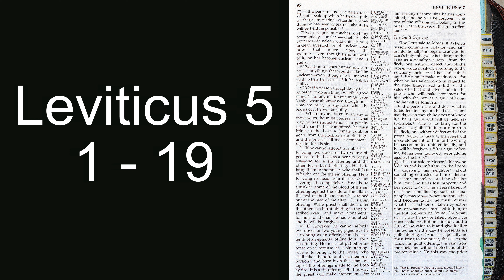Holy Bible - Leviticus 5 : 1 - 19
“‘If anyone sins because they do not speak up when they hear a public charge to testify regarding something they have seen or learned about, they will be held responsible.

2 “‘If anyone becomes aware that they are guilty—if they unwittingly touch anything ceremonially unclean (whether the carcass of an unclean animal, wild or domestic, or of any unclean creature that moves along the ground) and they are unaware that they have become unclean, but then they come to realize their guilt; 3 or if they touch human uncleanness (anything that would make them unclean) even though they are unaware of it, but then they learn of it and realize their guilt; 4 or if anyone thoughtlessly takes an oath to do anything, whether good or evil (in any matter one might carelessly swear about) even though they are unaware of it, but then they learn of it and realize their guilt— 5 when anyone becomes aware that they are guilty in any of these matters, they must confess in what way they have sinned. 6 As a penalty for the sin they have committed, they must bring to the Lord a female lamb or goat from the flock as a sin offering[a]; and the priest shall make atonement for them for their sin.

7 “‘Anyone who cannot afford a lamb is to bring two doves or two young pigeons to the Lord as a penalty for their sin—one for a sin offering and the other for a burnt offering. 8 They are to bring them to the priest, who shall first offer the one for the sin offering. He is to wring its head from its neck, not dividing it completely, 9 and is to splash some of the blood of the sin offering against the side of the altar; the rest of the blood must be drained out at the base of the altar. It is a sin offering. 10 The priest shall then offer the other as a burnt offering in the prescribed way and make atonement for them for the sin they have committed, and they will be forgiven.

11 “‘If, however, they cannot afford two doves or two young pigeons, they are to bring as an offering for their sin a tenth of an ephah[b] of the finest flour for a sin offering. They must not put olive oil or incense on it, because it is a sin offering. 12 They are to bring it to the priest, who shall take a handful of it as a memorial[c] portion and burn it on the altar on top of the food offerings presented to the Lord. It is a sin offering. 13 In this way the priest will make atonement for them for any of these sins they have committed, and they will be forgiven. The rest of the offering will belong to the priest, as in the case of the grain offering.’”

The Guilt Offering
14 The Lord said to Moses: 15 “When anyone is unfaithful to the Lord by sinning unintentionally in regard to any of the Lord’s holy things, they are to bring to the Lord as a penalty a ram from the flock, one without defect and of the proper value in silver, according to the sanctuary shekel.[d] It is a guilt offering. 16 They must make restitution for what they have failed to do in regard to the holy things, pay an additional penalty of a fifth of its value and give it all to the priest. The priest will make atonement for them with the ram as a guilt offering, and they will be forgiven.

17 “If anyone sins and does what is forbidden in any of the Lord’s commands, even though they do not know it, they are guilty and will be held responsible. 18 They are to bring to the priest as a guilt offering a ram from the flock, one without defect and of the proper value. In this way the priest will make atonement for them for the wrong they have committed unintentionally, and they will be forgiven. 19 It is a guilt offering; they have been guilty of[e] wrongdoing against the Lord.”